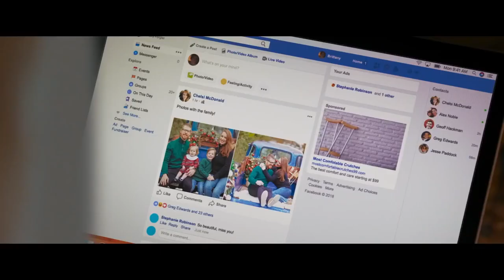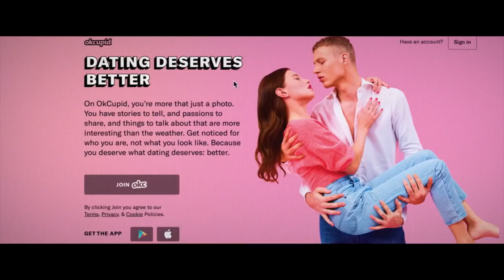A Maratona de Brittany - Trailer Original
A Maratona de Brittany
(Brittany Runs a Marathon)

Elenco: Jillian Bell, Patch Darragh, Michaela Watkins, Mikey Day, Utkarsh Ambudkar, Peter Vack, Kate Arrington, Lil Rel Howery, Micah Stock.
Diretor: Paul Downs Colaizzo
Roteirista: Paul Downs Colaizzo
Produzido por: Tobey Maguire, Jillian Bell, Paul Downs Colaizzo

Vivendo por anos em Nova York, Brittany (Jillian Bell) sente-se constantemente cansada e chateada por perceber que sua rotina cansativa e angustiante possui um peso cada vez mais forte nas decisões que toma. Disposta a dar um fim nisso, ela decide que tomará o controle de sua vida e que fará isso com um passo de cada vez.

Estreia em 24 de Outubro de 2019.